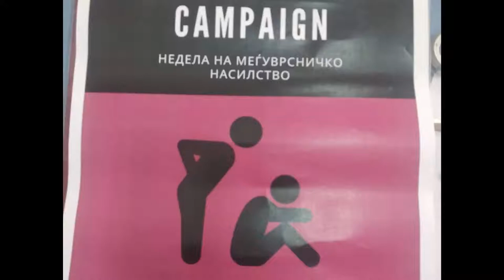MOVIE -ACTIVITIES @ LJUBEN LAPE SCHOOL IN THE ANTI- BULLYING CAMPAIGN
ACTIVITIES WITH OUR STUDENTS ON 4 DECEMBER 2019